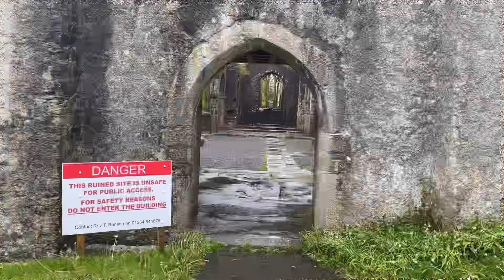Remains of the holy trinity church, Devon.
The remains of the holy trinity church in buckfastleigh, Devon. Supposedly one of the most haunted sites in south Devon.

Title: Bleu
Artist: Komiku
Album: It's time for adventure ! Vol 1